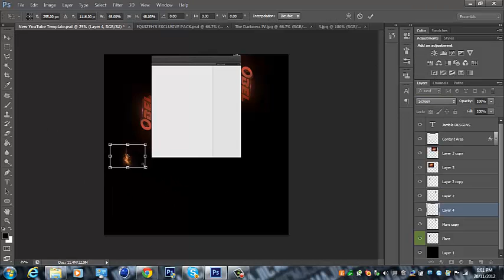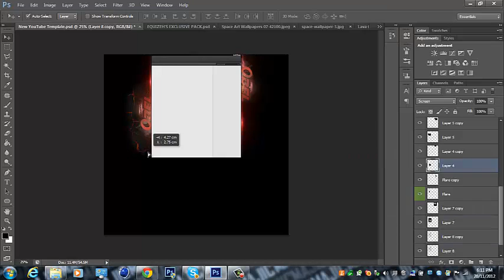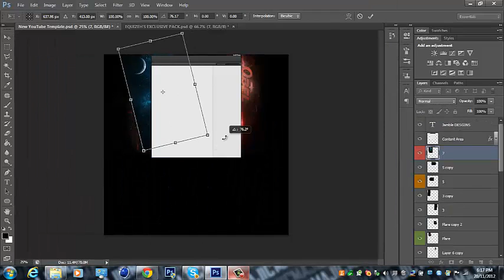Speed Art 3 // Obel